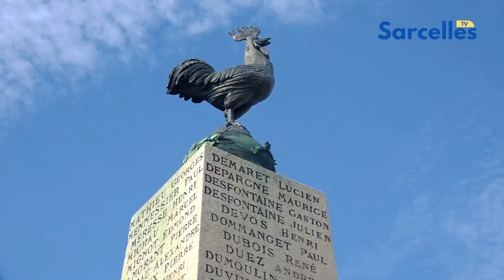Cérémonie commémorative de la libération de Sarcelles